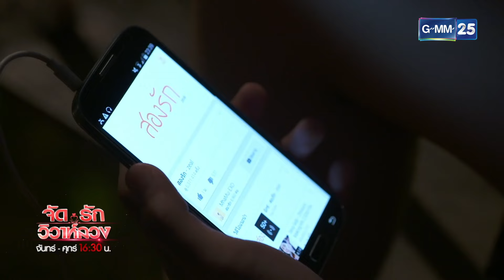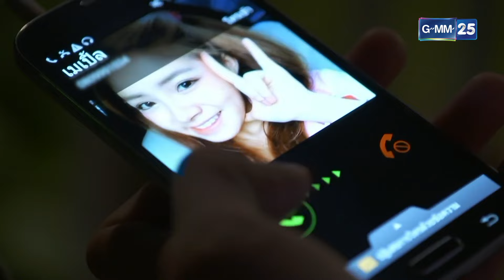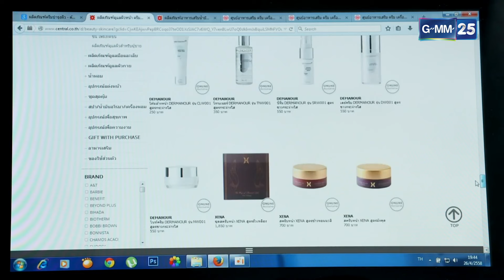จัดรัก วิวาห์ลวง | EP.9 (FULL EP) | 30 พ.ย. 64 | GMM25